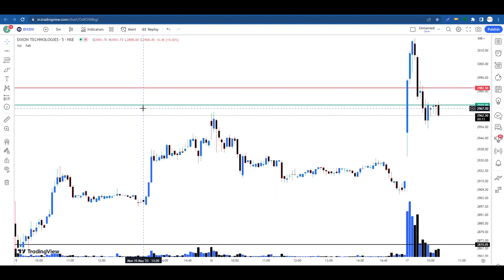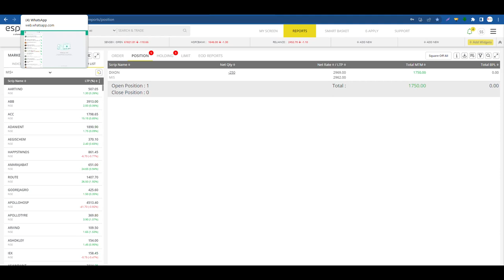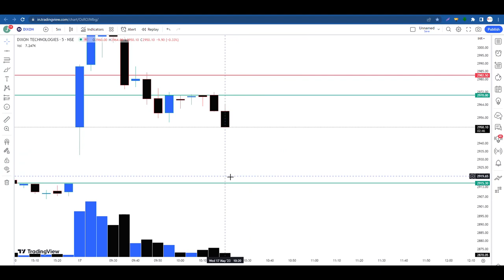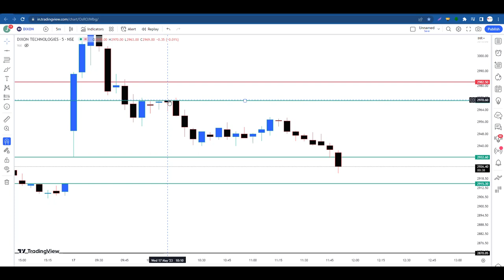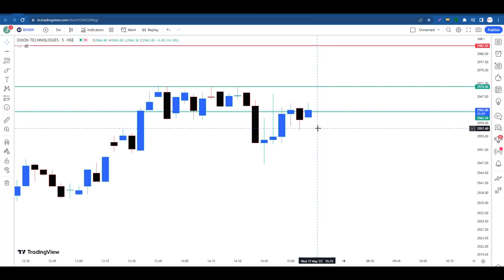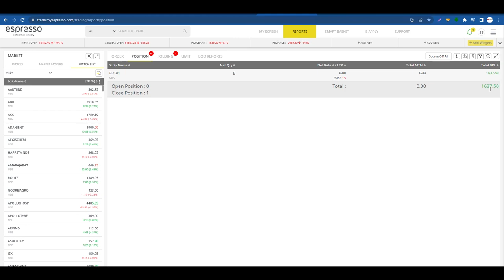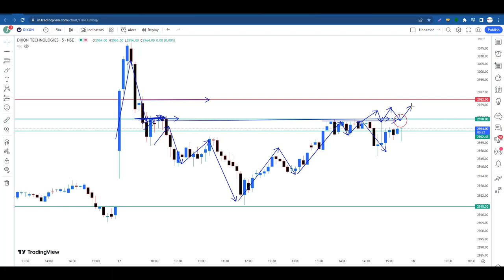S.P Selection की इस Trick से रोज़ का 8,000 कमाओ 😀😀😀😀